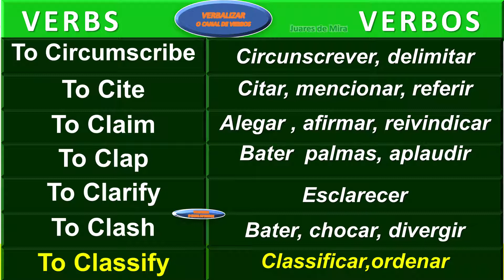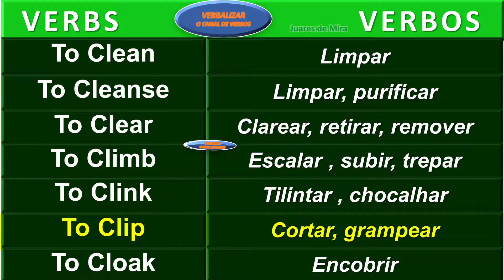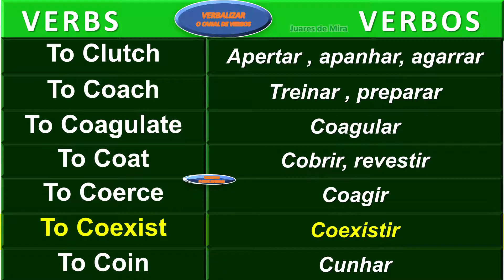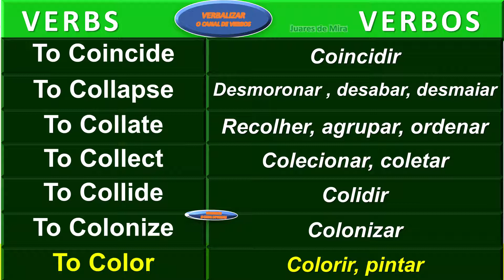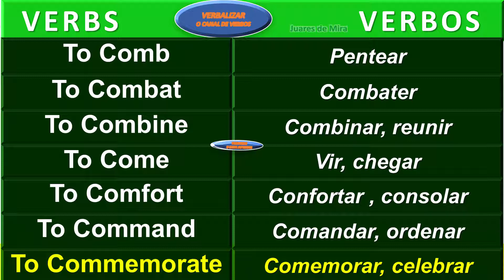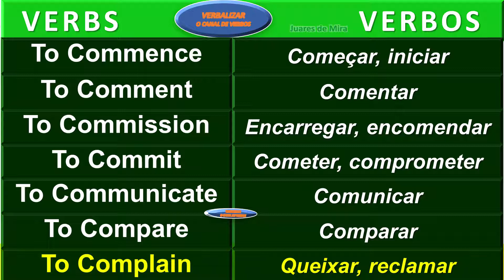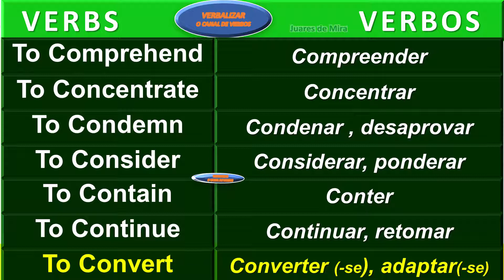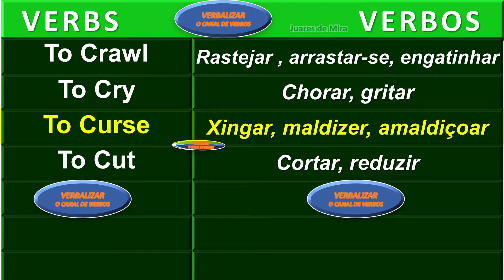English Verbs C 1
VERBOS - INGLÊS - PORTUGUÊS C 1